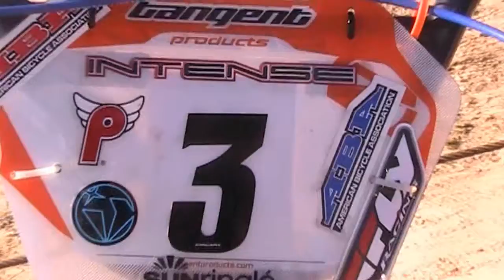Scary Dirtbikes and Nice Bicycles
This is a remix I made as the producer and the talent